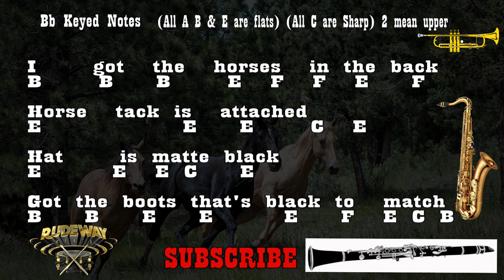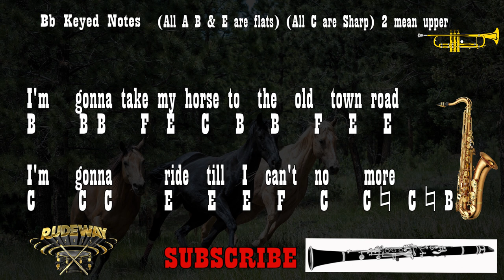Lil Nas X - Old Town Road (B flat Clarinet |Soprano | Tenor Sax notes)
Stephen Rudison - Old Town Road ( Saxophone Cover)

These Notes Work for B flat Clarinet | Trumpet | Soprano | Tenor Saxophone

Music Produced by Rudewaybeats